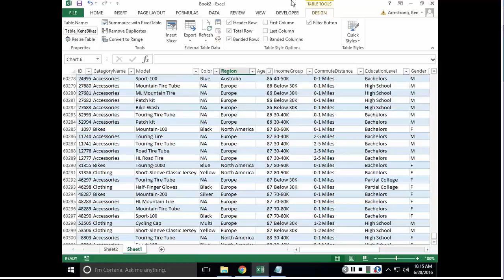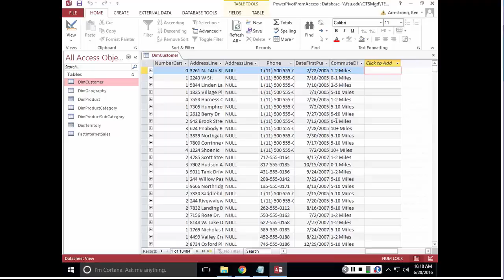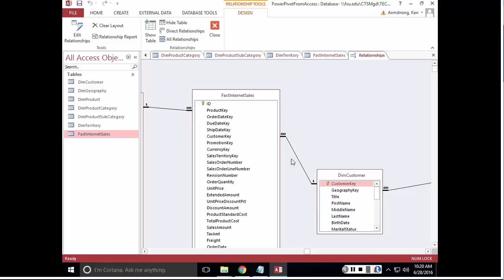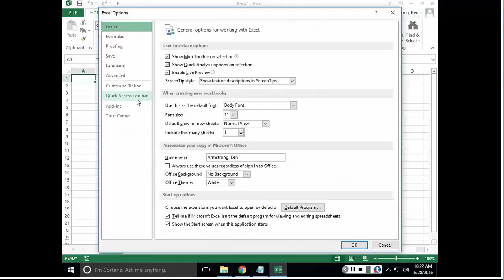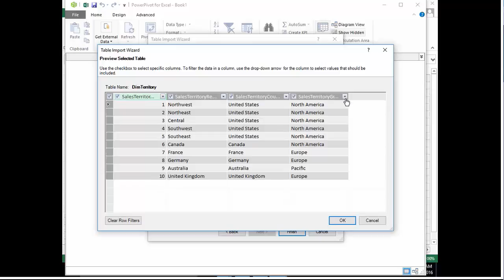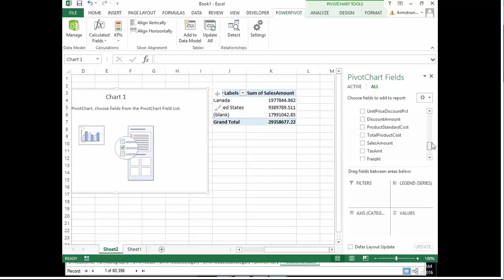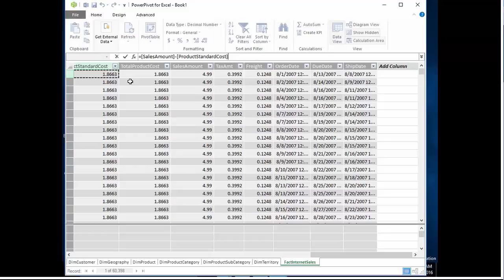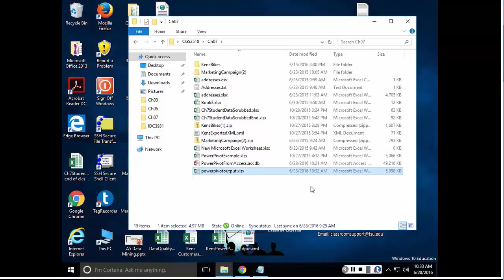Spreadsheets For Business: PowerPivot Intro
Spreadsheets - Introduction to PowerPivot